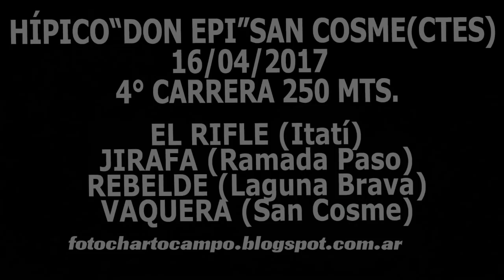RIFLE, San Cosme Ctes 16 04 2017